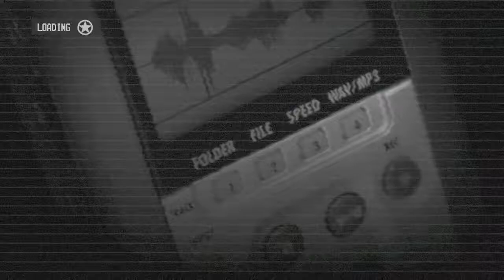Call Of Juarez the Cartel Walkthrough (Part 3)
Playing through Call of Juarez the Cartel story